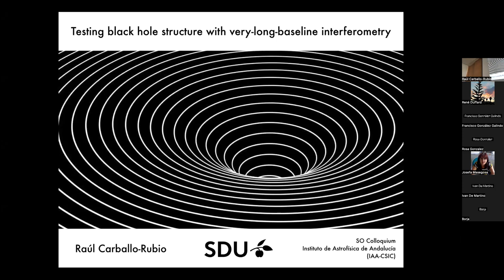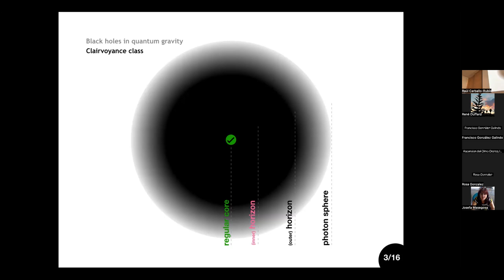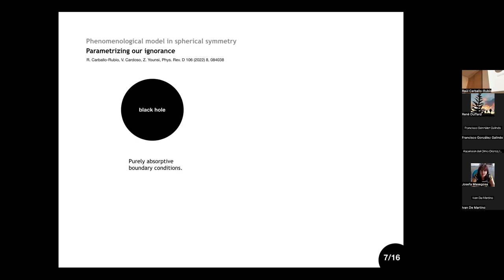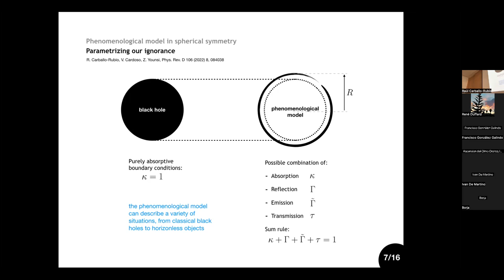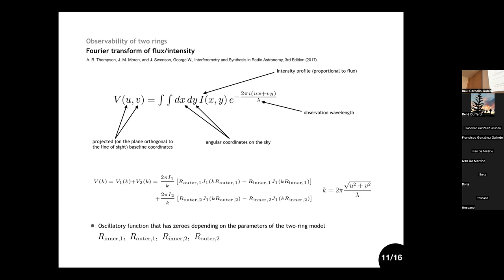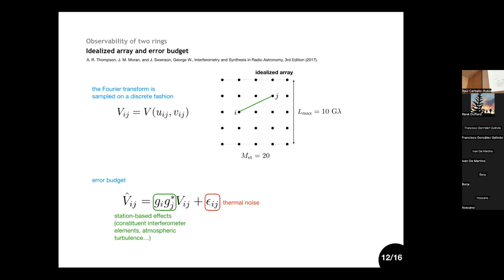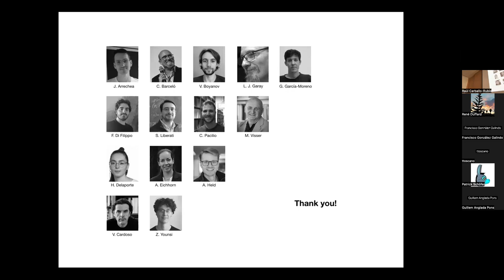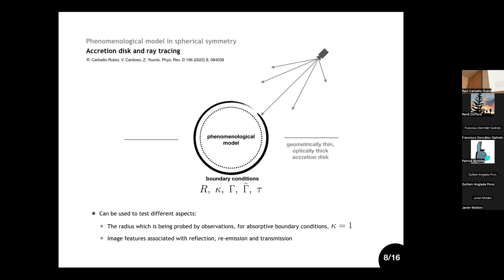SO Colloquium: Testing black hole structure with very-long-baseline interferometry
Black holes hold a tremendous discovery potential, and experiments such as the Event Horizon Telescope and its next generation upgrade could provide important cues about their structure. New physics beyond general relativity can modify the structure of black holes and leave imprints on image features, for instance changing the separation between photon rings or generating additional sets of photon rings. Both cases motivate the study of the detectability of two rings in black hole images. In this talk, I will discuss: (1) the current knowledge about the structure of black holes beyond general relativity, (2) how image features could change due to new physics associated with this modified structure, and (3) the detectability of these features using closure quantities for various telescope arrays.